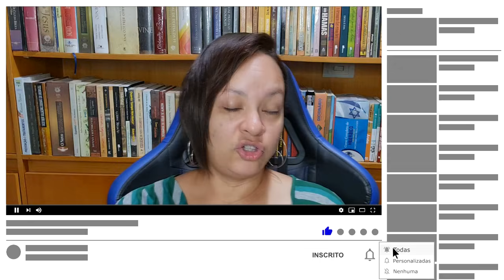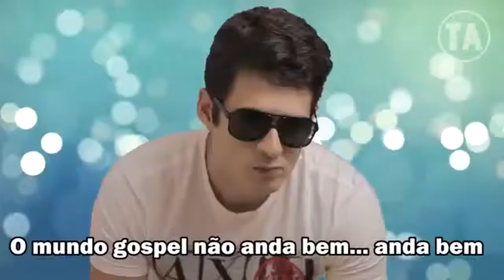Aquele palavrão inesperado na pregação da pastora...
Quando a gente pensa que já viu de tudo no mundo evangélico, a gente dá de cara com uma pregação onde do nada a pastora solta aquele palavrão dos bem pesados...